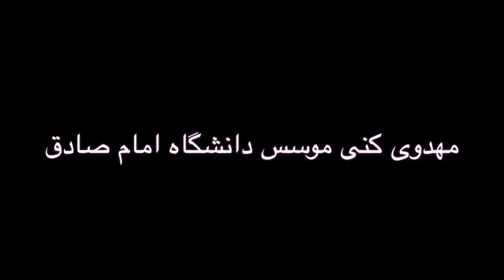Hashemi Rafsanjani and Mahmoud Ahmadinejad talk about Mahdavi Kani and Emam Sadegh University